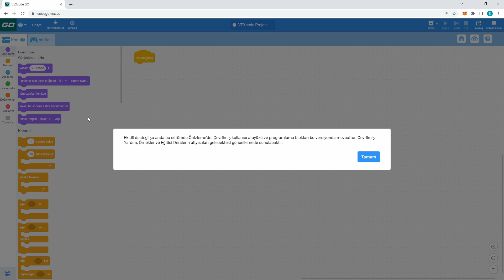Vex Robotics Go - Bölüm6 - Program Dili Nasıl Değiştirilir?